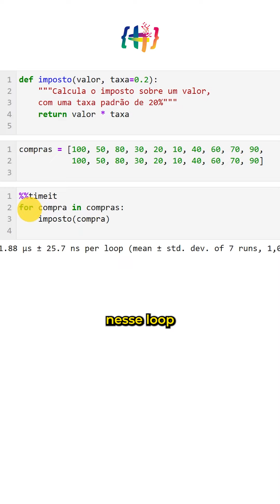Funções mágicas do Jupyter Notebook